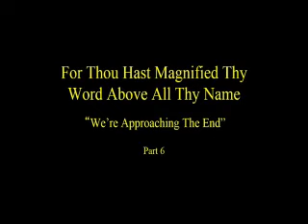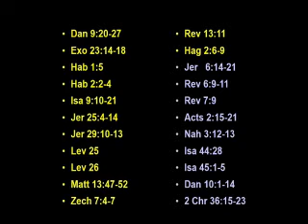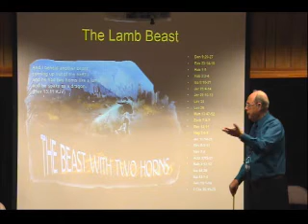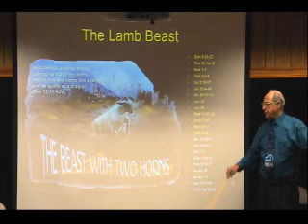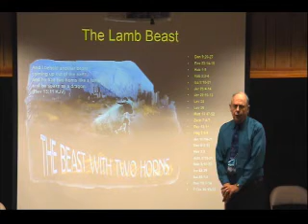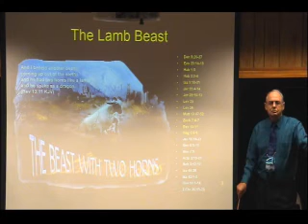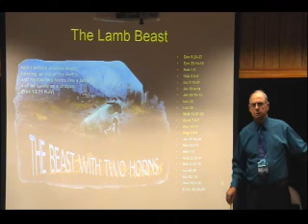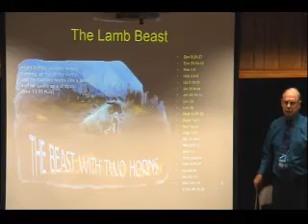2014 10 5am Bro James Allen Were Approaching The End Pt. 6